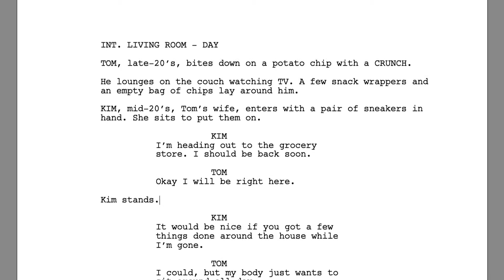Pitch for Narrative Film Full Sail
This is my pitch for the narrative film I want to do for our next assignment at school. You can watch and discover what my script is about. If you have any interesting plot twists for the ending let me know. I'm open to suggestions.